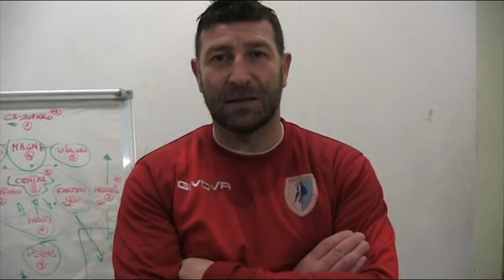Giorgio Minieri Pre Scalambra Serrone